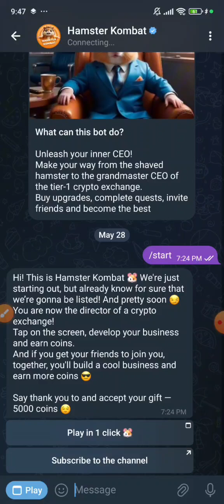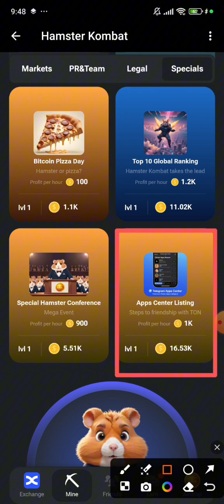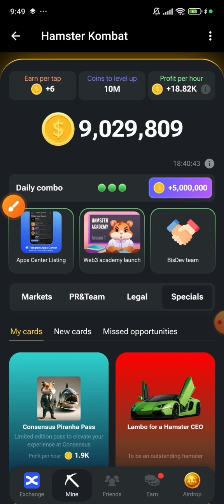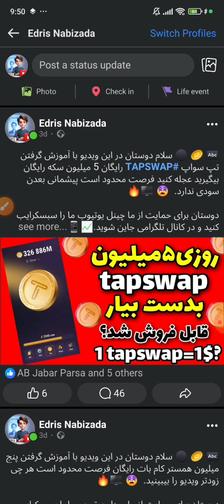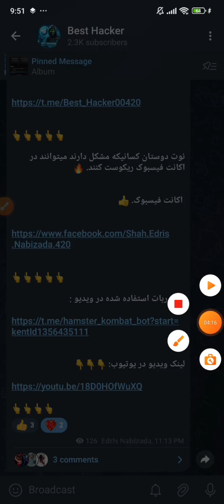Daily Combo Hamster KomBat | جایزه روزانه همستر کام بات